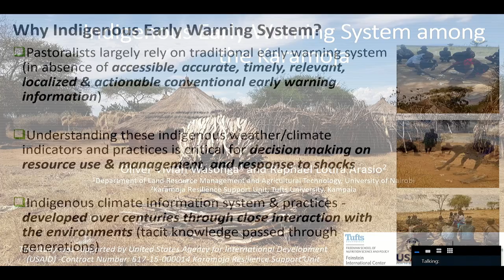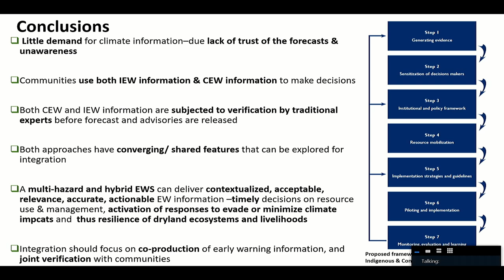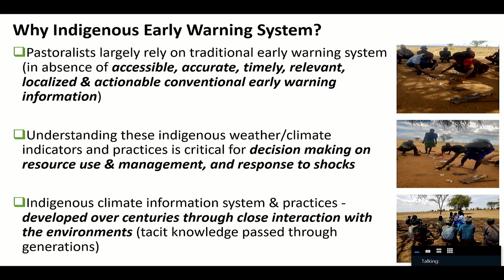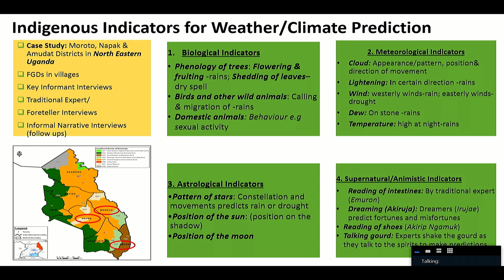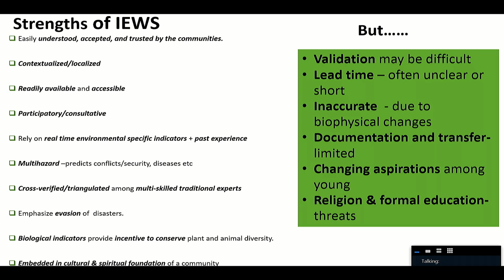Indigenous early warning system among pastoralist communities in Karamoja, Uganda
Presented by Oliver Wasonga (University of Nairobi) at Jameel Observatory for Food Security Early Action Community of Practice meeting, Nairobi, 14–15 May 2024.